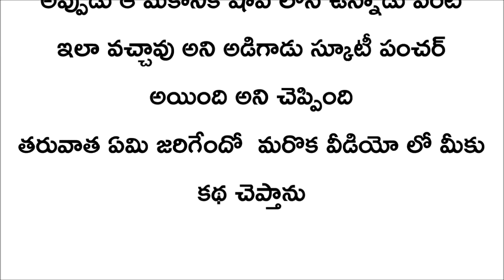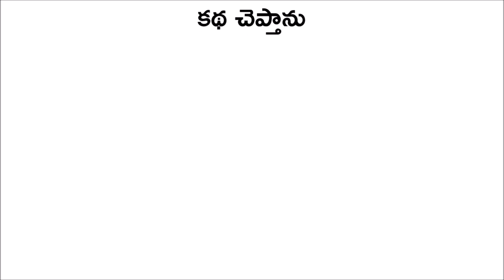Telugu kathalu || telugu stories || latest stories in telugu || kesava telugu tv